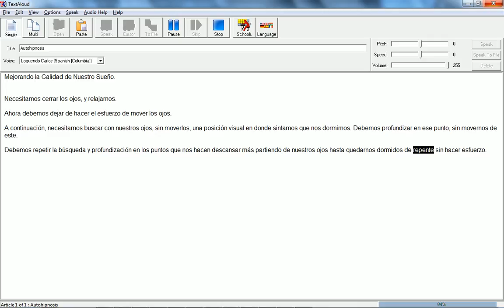Curso de Autohipnosis, Lección 1. Mejorando Nuestro Nivel de Sueño.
Mejorando la Calidad de Nuestro Sueño.

Necesitamos cerrar los ojos, y relajarnos.

Ahora debemos dejar de hacer el esfuerzo de mover los ojos.

A continuación, necesitamos buscar con nuestros ojos, sin moverlos, una posición visual en donde sintamos que nos dormimos. Debemos profundizar en ese punto, sin movernos de este.

Debemos repetir la búsqueda y profundización en los puntos que nos hacen descansar más partiendo de nuestros ojos hasta quedarnos dormidos de repente sin hacer esfuerzo.